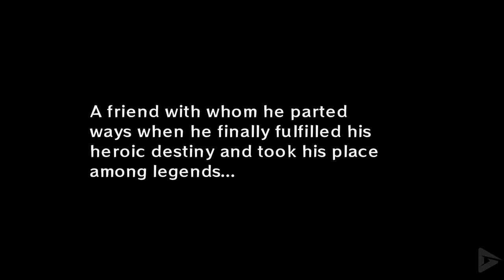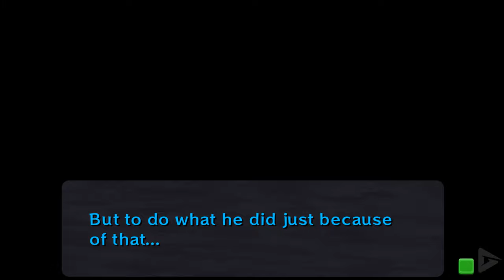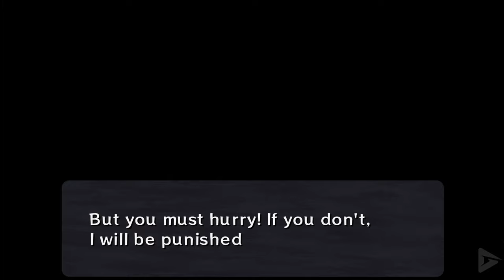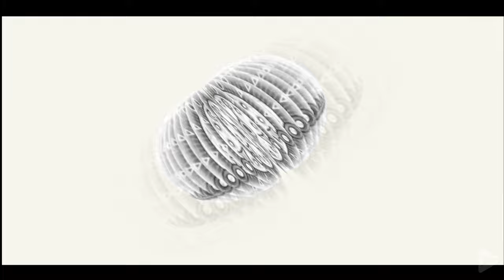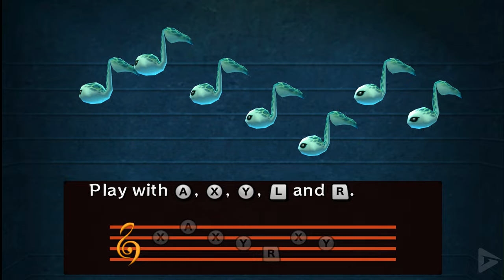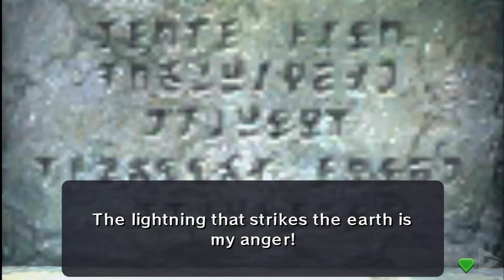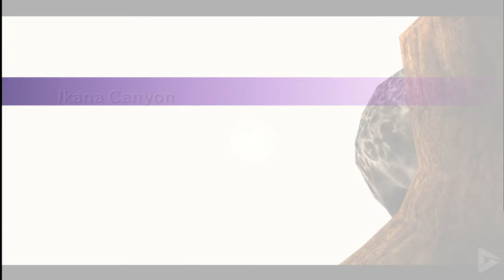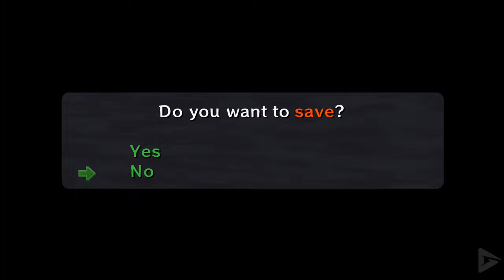ZELDA: MAJORA'S MASK 3D Full Gameplay Walkthrough / No Commentary 【FULL GAME】4K Ultra HD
ZELDA: MAJORA'S MASK 3D Full Gameplay Walkthrough / No Commentary 【FULL GAME】4K Ultra HD includes the full story, ending and final boss of the game. The game was played, recorded and edited by Gamer’s Little Playground team. We recorded the game in 4K 60FPS on PC. In short, the video includes the full game, ending and all story related scenes. The video includes the ending, full story, all cutscenes, final boss, all bosses, no commentary, all missions and all cinematics.

Check out the first episode of our new retrospective podcast, where we take a deep dive into Ocarina of Time!

🌟 DESCRIPTION🌟

Majora's Mask is set two months after Ocarina of Time with Link on a personal quest: searching for his departed fairy, Navi. The game begins as Link, during his search, is ambushed by Skull Kid wearing a mysterious mask and his two fairy companions, siblings Tatl and Tael. They steal both Epona and the Ocarina of Time. Link pursues them and falls into a trap; Skull Kid curses Link as a Deku Scrub, and Tatl is left behind. Having no other choice, Tatl guides Link to Clock Town. On their way, they meet the Happy Mask Salesman, who owned the mask Skull Kid was wearing before it was stolen by Skull Kid, and promises to break Link's curse if the mask is returned. Link agrees, and in a deadline of three days, finds Skull Kid. Link recovers the Ocarina of Time but fails to get the mask. As the moon dangerously approaches, Tael instructs Link to go to four locations in Termina. Link plays the Ocarina and goes back three days in time.

🛍  STORE  🛍

🎥 MOVIE LIBRARY 🎥

📱 SOCIAL MEDIAS 📱